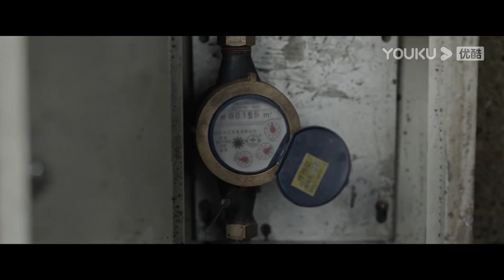My crush is so happy when he got rid of me finally | Truth | YOUKU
[Truth 真相] Truth mainly tells about the prosecution technicians represented by Lin Yuanhao and Lin Lan, using advanced professional technical means to assist prosecutors to break through the bottleneck of difficult cases and overcome "zero confession" cases.

★Starring: Chen Xingxu / Gai Yuexi / Xu Yajun / Liu Chang / Wen Zhengrong / Fu Fangjun / Zhao Longhao / Liu Bin / Lu Xing / Wang Jiayu / Mi Lu / Zhang Dinghan / Yan Wenxuan / Jiang Feng / Li Delong / Li Bowen / Zhao Renjie / Cao Jie / Dong Lingxi / Najima /Zhu Hongjia/Hao Ping/Ning Wentong/Li Ping/Xiuqing/Yingzhuang/Li Yiyi/Tian Yuan/Cao Minghua/Wang Guan/Ma Wenbo/Ma Ziluo
★32 Episodes